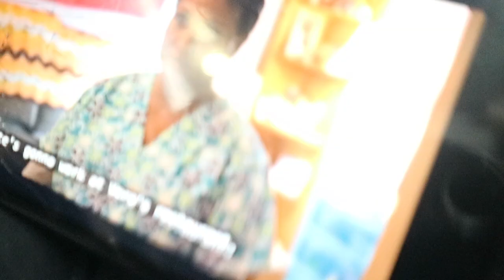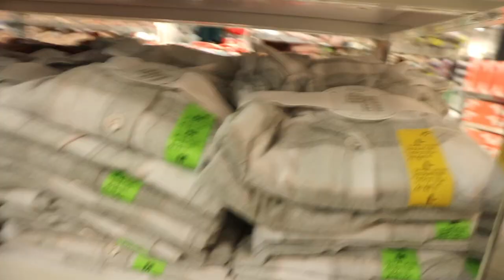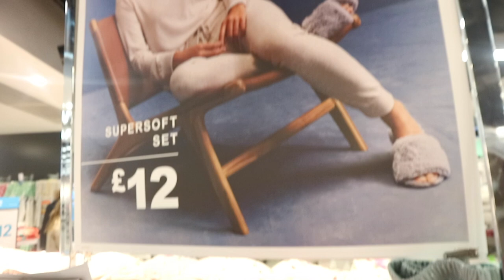WHEN MY KIDS ARE AWAY , I DO ANYHOW, and Enjoy my alone TIME